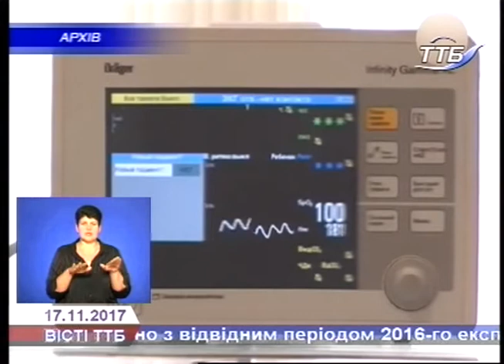ВІСТІ ТТБ 17.11.2017р.